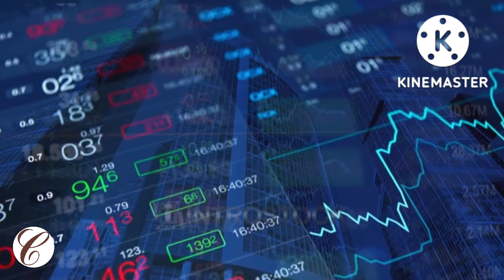Do You Remember Crowley, Milner and Co Department Store?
Crowley Milner and Company, generally referred to as Crowley's, was a department store chain founded in Detroit, Michigan, in 1909. After several years of financial difficulties, the company ceased operation in 1999 and its assets were sold.[1]

Its flagship store, corporate office and warehouse complex occupied two blocks in downtown Detroit for almost 80 years. The store was a direct competitor of the J. L. Hudson Company and the Ernst Kern Company until Kern's closed in 1959. Crowley's and Hudson's were both noted for their lavish annual Christmas displays. Faced with a decline in retail traffic in downtown Detroit, Crowley's closed its downtown location in July 1977. The firm operated a store in Detroit's New Center area that remained open until the chain's demise in 1999.

On March 11, 1995, the chain acquired Steinbach in the northeast US. When Crowley's ceased operation in 1999, several of its locations were purchased by discount chain Value City. Three in the Detroit area were rebranded Crowley's Value City and remained part of the Value City chain until it also ceased operating in 2008.

For his use of the information and I am sorry for not giving you credit. Thanks again.